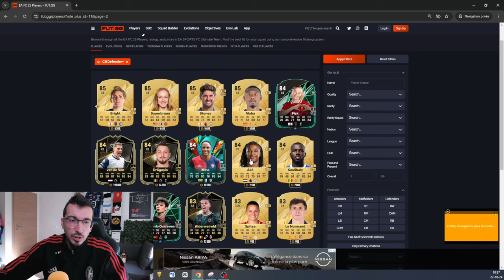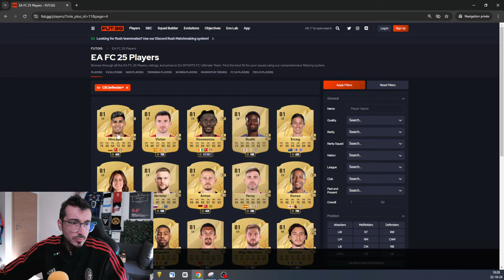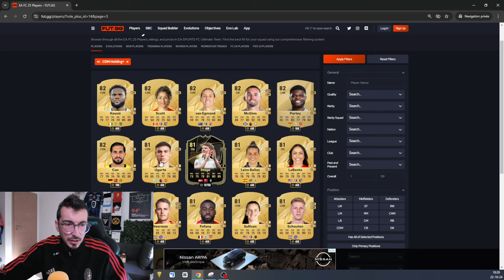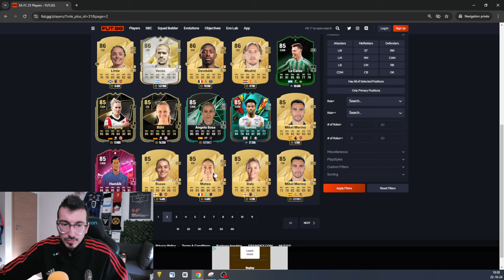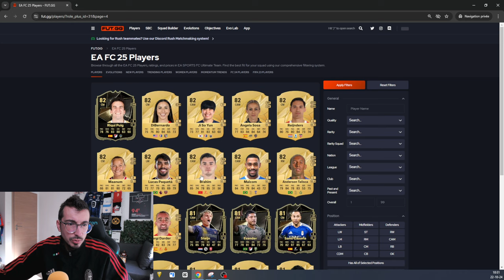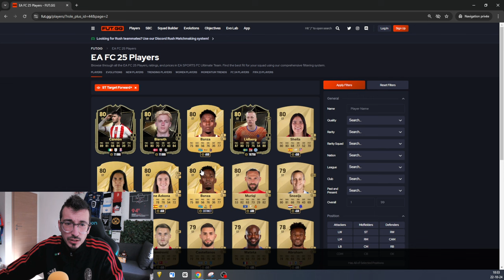Gagner plus de match en 4-2-2-2 sur FC25 - Tactiques et roles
Je te propose ici un guide du 4-2-2-2 sur FC 25 pour gagner plus de match avec les rôles et focus pour chacun de tes joueurs et plein de conseil pour le choix des joueurs. Elle te permettra de dominer tes adversaires et améliorer tes résultats.

Voici le code de la tactique : Ksi%ogeRUHa

Pour ne rien rater de l'actualité FC 25, je vous conseille de me suivre sur mes réseaux et le site internet ⬇️